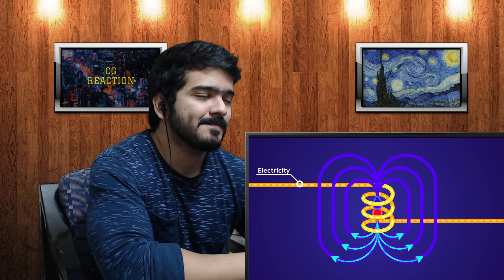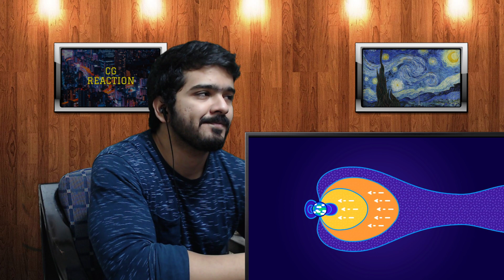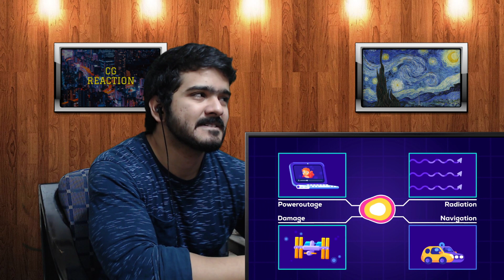Could Solar Storms Destroy Civilization? Solar Flares & Coronal Mass Ejections (Kurzgesagt) Reaction